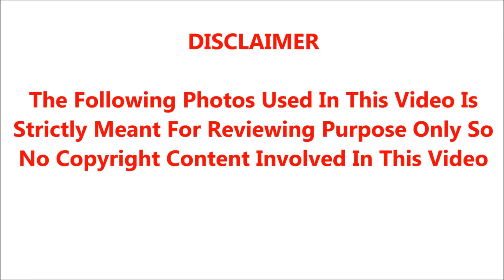🔴🔴நடிகர் விவேக்கை தொடர்ந்து பிரபல நடிகருக்கு சற்றுமுன் நேர்ந்த துயரம்! கதறிய பிரபலங்கள்,ரசிகர்கள்!